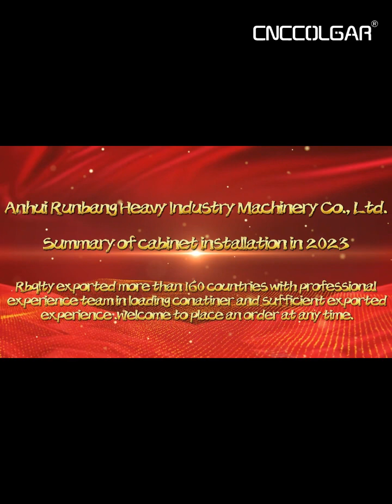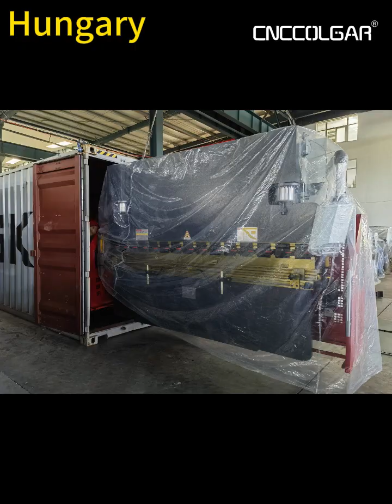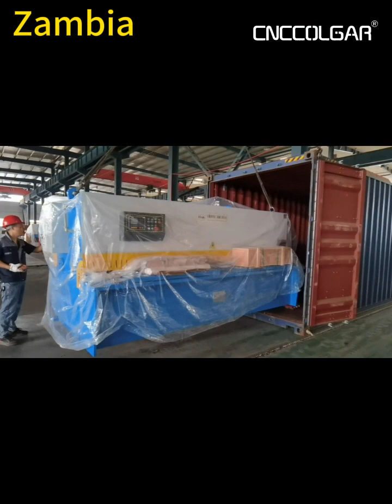CNCColgar exported more than 160 countries with professional experience team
CNCColgar exported more than 160 countries with professional experience team in loading conatiner and sufficient exported experience .Welcome to place an order at any time.